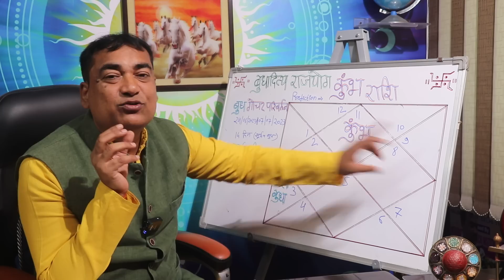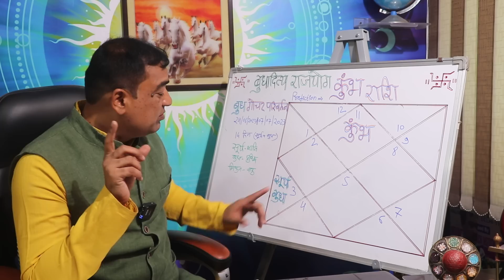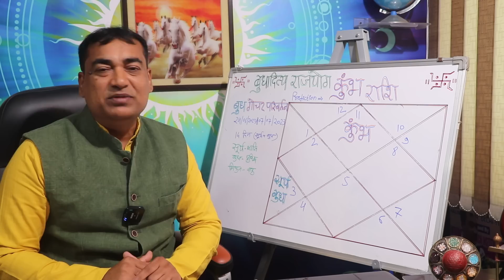बुधादित्य राजयोग - कुंभ (Kumbha) Aquarius राशि जानिए जीवन में कौन से सुखद अनुभूति प्राप्त होंगे।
24 जून से 7 जुलाई 2023 तक ग्रहों के शासक सूर्य और ग्रहों के राजकुमार बुध का आपस में गोचर संबंध बनेगा, जो की मिथुन राशि पर होगा। तथा इस राशि का स्वामित्व बुध ग्रह के पास है। सूर्य और बुध की युति के कारण बुधादित्य नाम का राजयोग बनता है।इस वीडियो में आप जान पाएंगे कि उक्त गोचर के दौरान आपके जीवन में कौन से सुखद अनुभूति प्राप्त  होंगे।अतः इस वीडियो को पूरा जरूर देखें।
Dr. Krishna Kant Chaturvedi
Professional Consultation: